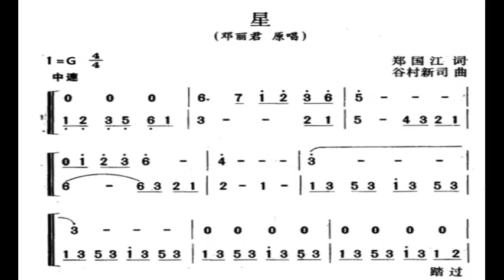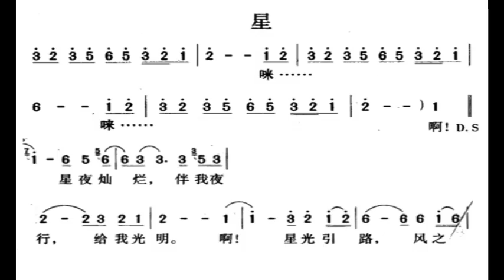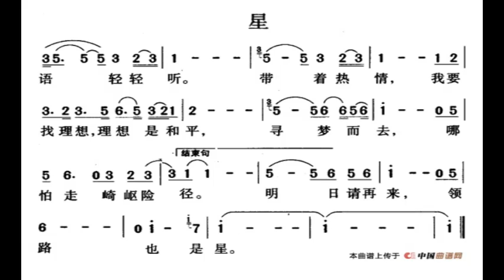星 G调伴奏 Stars - instrumental in G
谢谢光临！